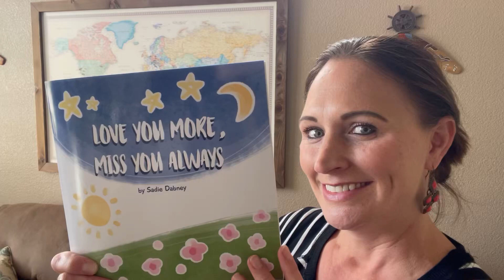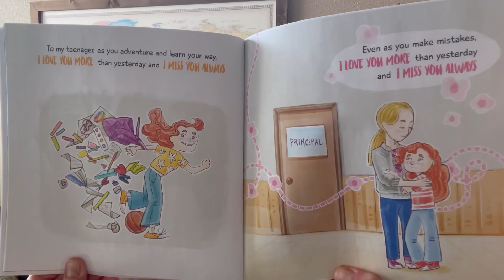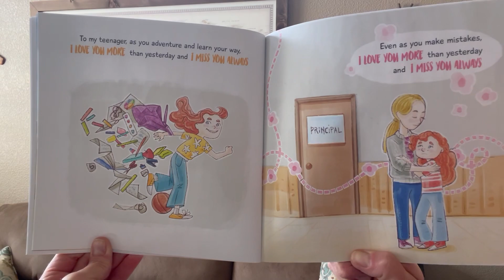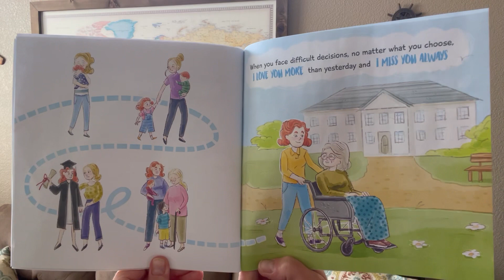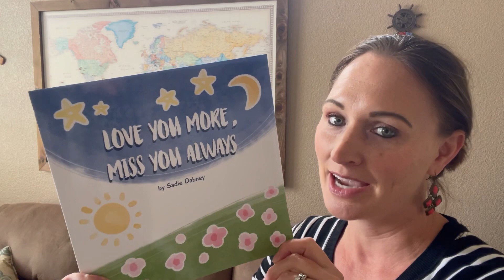Love You More, Miss You Always ❤️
Written by Sadie Dabney